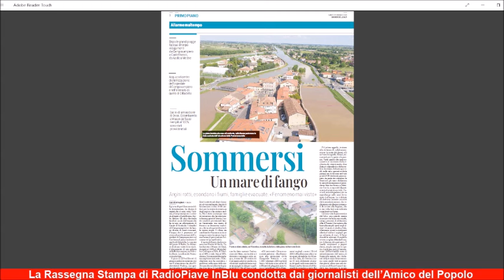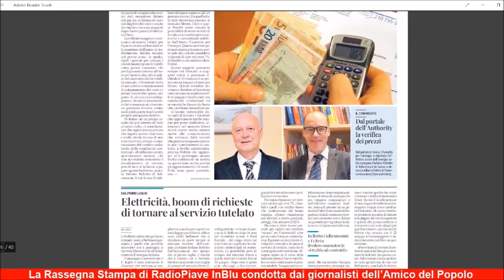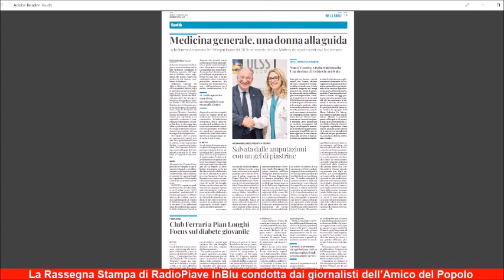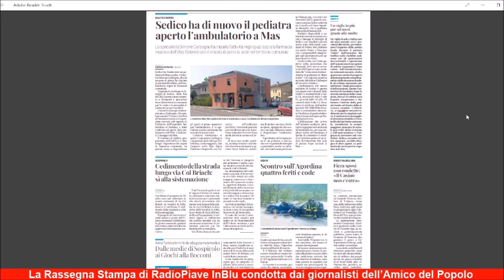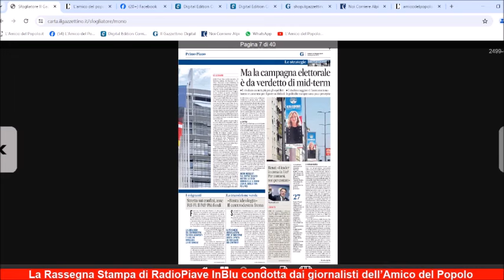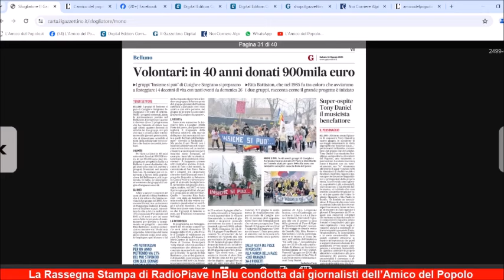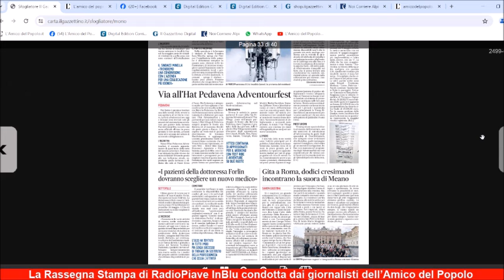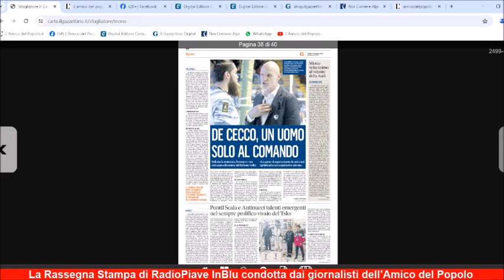Il maltempo si è fatto sentire anche nel Bellunese La rassegna stampa di sabato 18 maggio 2024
Il maltempo dei giorni scorsi si è fatto sentire pure nel Bellunese, anche se per fortuna non con conseguenze così gravi come quelle registrate nella pianura veneta dove allagamenti e fango hanno messo in difficoltà molte località. In parte della Valbelluna e del Feltrino si sono registrati smottamenti e colate di fango che hanno anche condizionato la percorribilità di alcune strade e non sono mancati gli allagamenti a garage e scantinati. Questa la notizia di apertura della rassegna stampa di RadioPiave inBlu di oggi, sabato 18 maggio, condotta dai giornalisti dell’Amico del Popolo (al microfono Carlo Arrigoni). Tra le altre news da evidenziare quelle relative all’allarme per l’aumento del costo delle bollette del gas, al passaggio di un orso in Zoldo, al dibattito che sta animando le varie forze che compongono il Consiglio provinciale. Da segnalare anche la presentazione delle tante iniziative che animeranno il fine settimana e le ottime prestazioni di cui si sta rendendo protagonista al Giro d’Italia il ciclista cadorino Andrea Pietrobon.